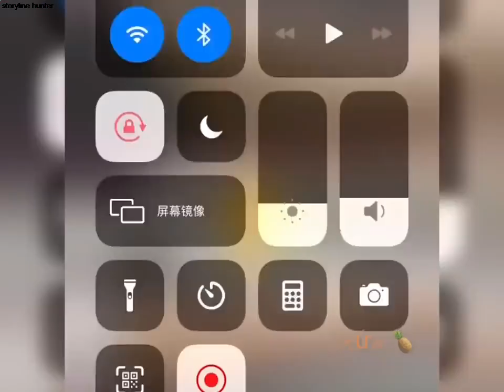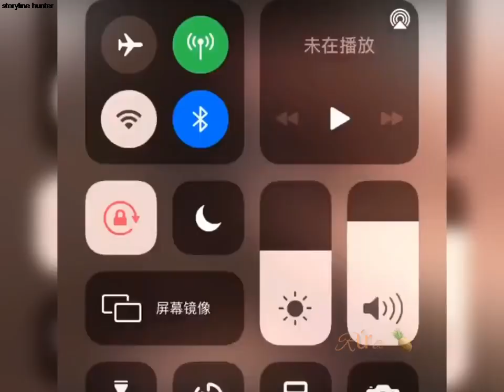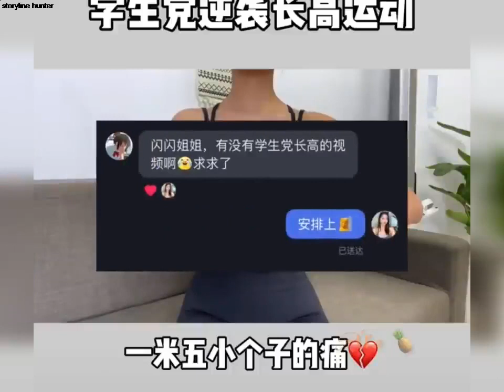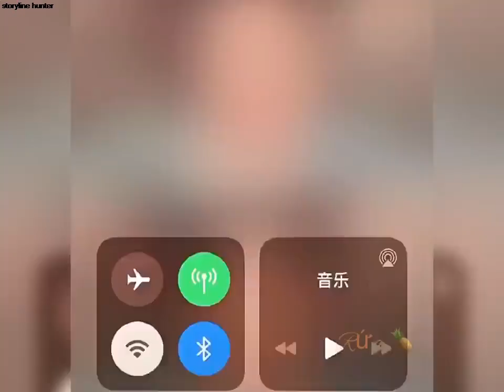🔥 Some Tips To Help You Be More Beautiful Every Day #11 😍